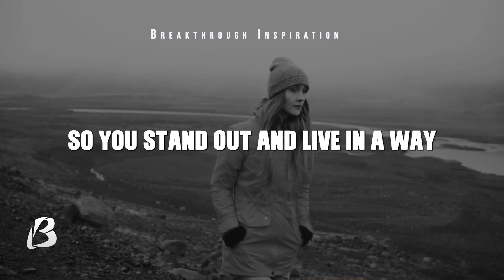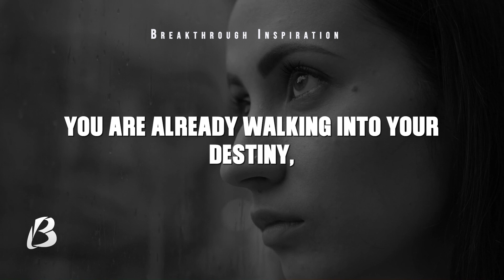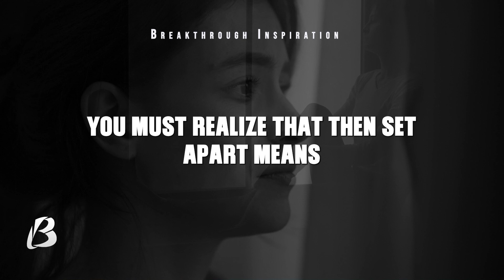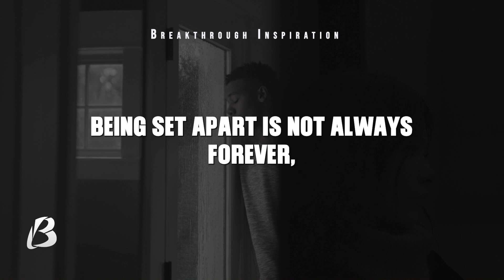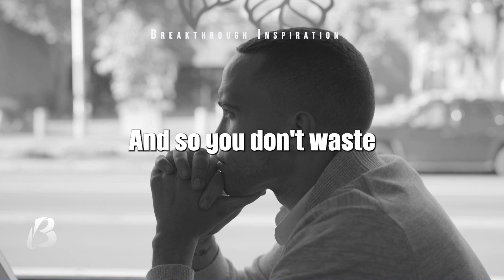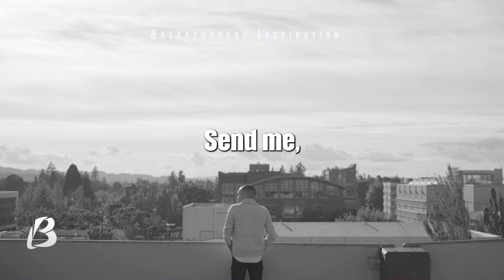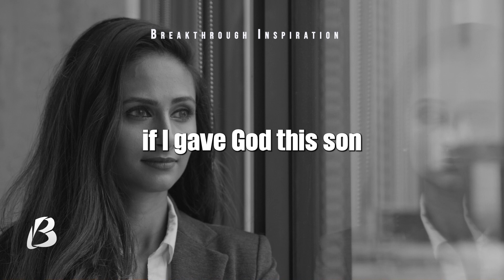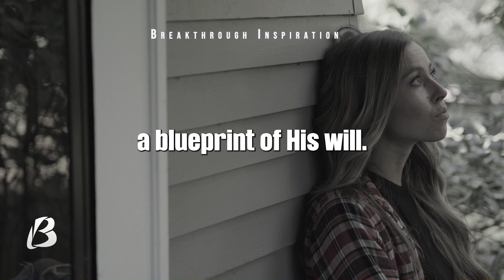SET APART BY THE SPIRIT OF GOD | You Are Called To Be Different - Inspirational Video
Christian Inspiration. On your journey with God, as he brings you into all he has for you, remember; The relationship is intimate and personal, meaning God is not going to relate to you the same way he relates to another person, he is also not going to relate to you as a group, he knows His plans towards you, not towards your family or your friends or your church but towards you, meaning God is concerned and more interested in you.

Breakthrough Inspiration Team writes and Produces our own original contents